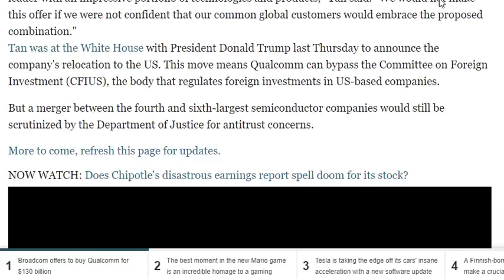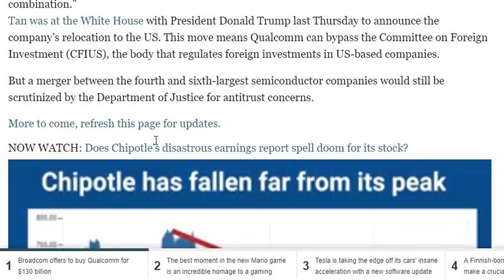Broadcom to buy Qualcomm semiconductor deal for $130 billion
Broadcom to buy  Qualcomm semeconducter deal for $130 billion
Broadcom has proposed to buy Qualcomm in a semiconductor deal that would be worth $130 billion. It would be the largest tech takeover ever.
In a statement Monday, Broadcom said it offered Qualcomm shareholders $60 in cash and $10 per share in Broadcom shares. The offer represents a 28% premium to Qualcomm's closing price on Thursday, before initial reports of deal talks.

"Our proposal provides Qualcomm stockholders with a substantial and immediate premium in cash for their shares, as well as the opportunity to participate in the upside potential of the combined company," said Hock Tan, Broadcom's CEO, in a statement .

"This complementary transaction will position the combined company as a global communications leader with an impressive portfolio of technologies and products," Tan said. "We would not make this offer if we were not confident that our common global customers would embrace the proposed combination."
Tan was at the White House with President Donald Trump last Thursday to announce the company's relocation to the US. This move means Qualcomm can bypass the Committee on Foreign Investment (CFIUS), the body that regulates foreign investments in US-based companies.

But a merger between the fourth and sixth-largest semiconductor companies would still be scrutinized by the Department of Justice for antitrust concerns.